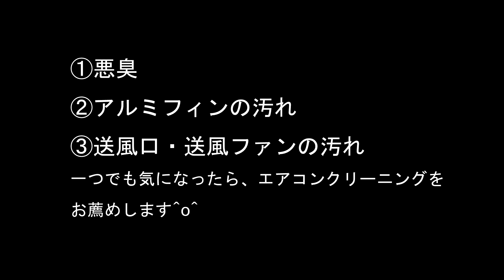エアコンクリーニング ３つのタイミング 《石川県白山市・金沢市・野々市市 便利屋さんベンリー松任店》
お客様からよく質問されるのが、「いつエアコンクリーニングしたらいいですか？」。
エアコンは使用頻度によって汚れ具合が違いますので、見てみないと何とも言えませんが、タイミングは３つだと思います。
①スイッチを入れた時に悪臭がする時
②アルミフィンが、ホコリや茶色や黒く汚れている時
③送風口や送風ファンが、カビ汚れやホコリで汚れている時
この３つのうち、一つでも気になればエアコンクリーニングをお奨めします。
汚れの気になり方も人それぞれですね。

石川県白山市の便利屋さん「ベンリー松任店」店長が教えるワンポイントです。

《株式会社ライフサポート》オフィシャルページ
地域密着型全国縦断動画ポータルサイト「VaZZoo.TV」
ゆうさんのブログ（便利屋さんのベンリー松任店）